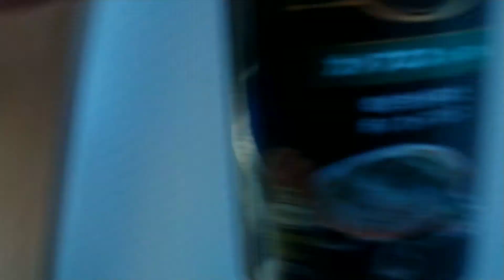ミシシッピニオイガメの赤ちゃんをお迎えしました。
今後もミシシッピニオイガメを始めとする我が家の生き物の動画を投稿していきます。